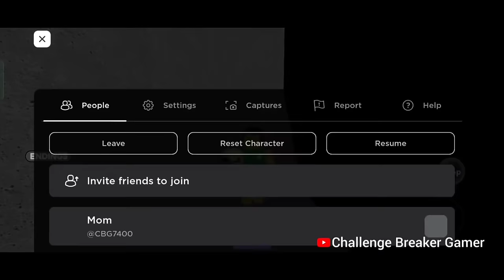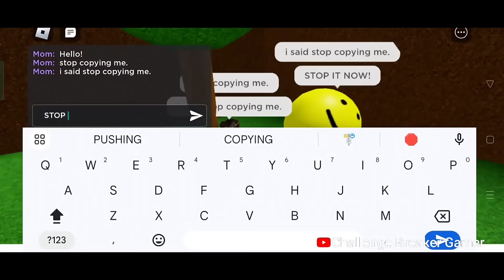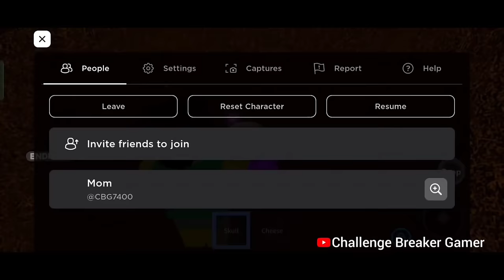Easiest Game On Roblox All Endings Full Walkthrough | Easiest Game On Roblox New Ending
In This Video I Will Show The Easiest Game On Roblox All Endings Full Walkthrough

0:03 - Fell Ending
0:21 - You Won Ending
0:39 - Apple Ending
1:18 - Reset Ending
1:33 - Super Win
2:17 - Dance Party
2:47 - Party Pooper
3:14 - Consumed Ending
3:59 - Golden Cheese Ending
5:24 - Grapes Ending
6:02 - Stuck Ending
7:25 - Toxic Death
8:17 - Money Bag Ending
9:35 - Rat Attack Ending
10:42 - Disco Ball
11:26 - Super Dance Party
12:20 - Sun Ending
14:26 - Lava Ending
14:49 - Obby Ending
15:20 - Ascension Ending
16:54 - Explosion Ending
18:48 - Moon Ending
20:21 - Obby Master
22:35 - Pit Of Death
24:13 - Lighting Strike
25:08 - Unstuck?
27:02 - Sad Ending
28:43 - Sick Ending
29:58 - Shattered Ending
32:00 - Paint Brush
32:30 - Underground Ending
33:52 - Fire Ending
35:32 - Murderer Ending
36:48 - Ghost Ending
38:07 - Golden Rat
39:21 - Engulfed Ending
40:50 - Void Ending
42:08 - Burnt Ending
43:50 - Cloud Ending
45:00 - KO'd Ending
46:19 - Trapped Ending
47:29 - Forest Ending
49:18 - Mine Ending
50:16 - Colorful Ending
51:42 - Golden Apple Ending
52:39 - Lost & Burger Ending
57:54 - Flood Ending

My PC -
Ram - 16GB
SSD - 1TB